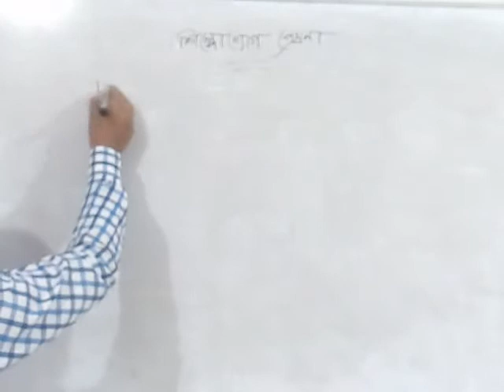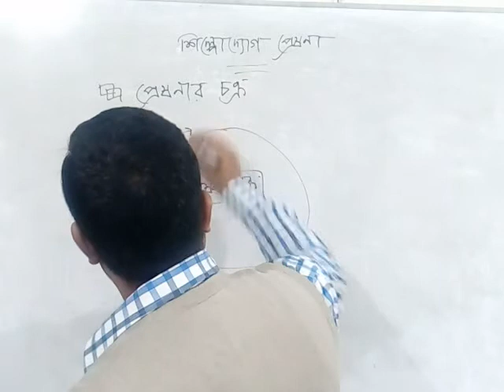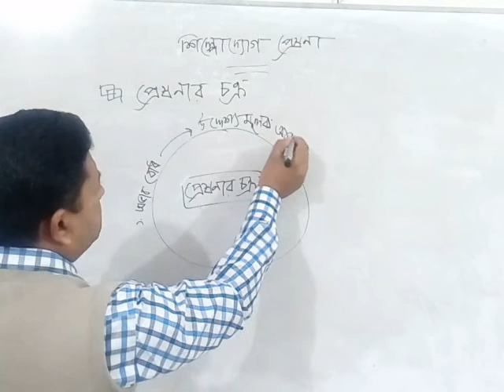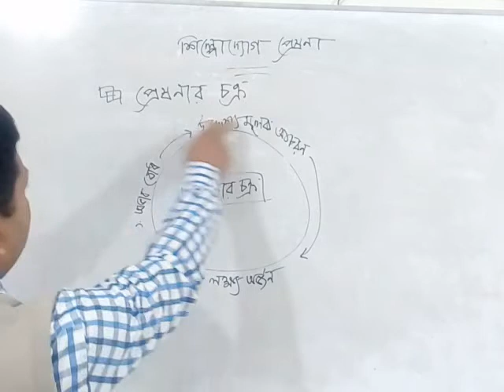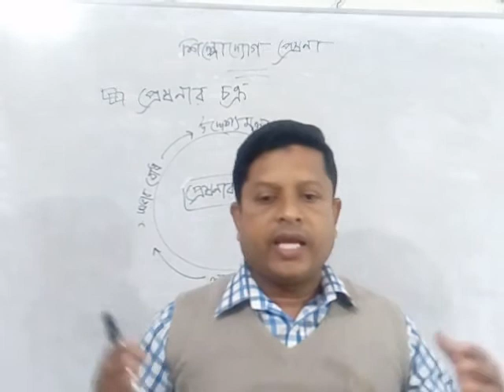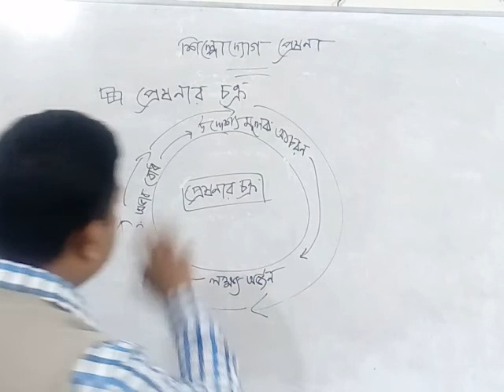January 14, 2021